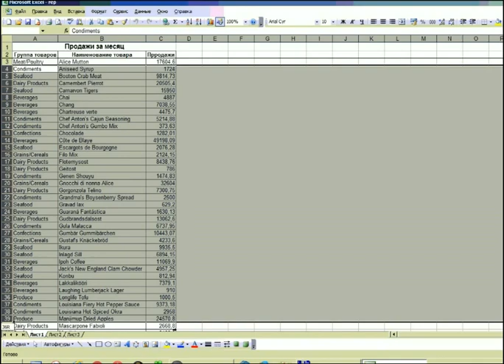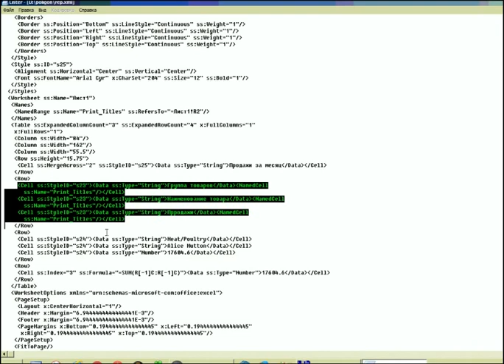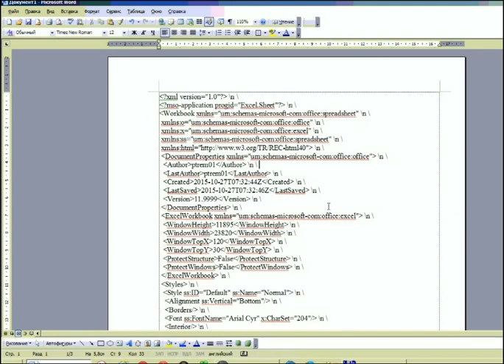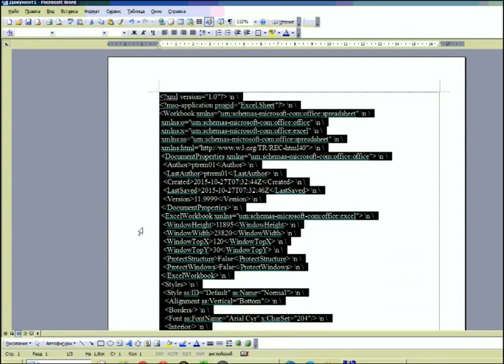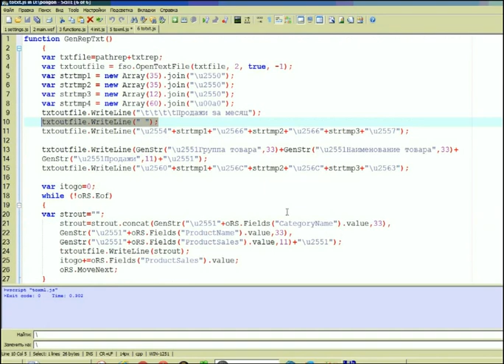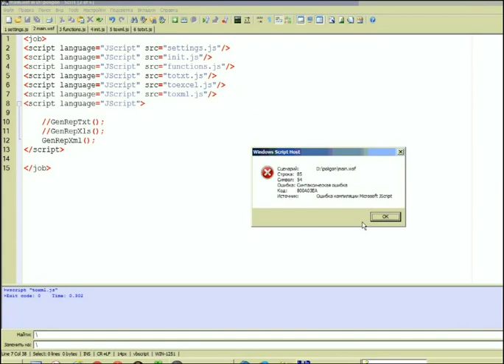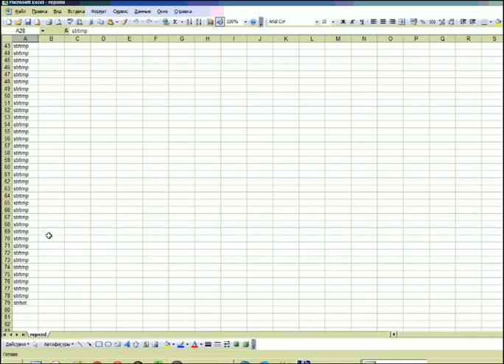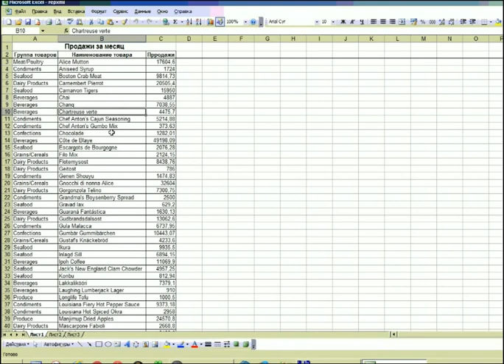5. Windows Script Host. Генерация отчета в формате xls (таблицы xml)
Показан простой пример быстрой генерации отчета в формате xls (таблицы xml) без использования xml парсера.